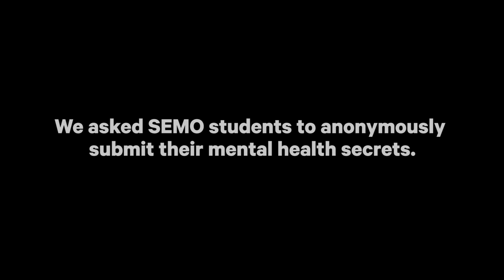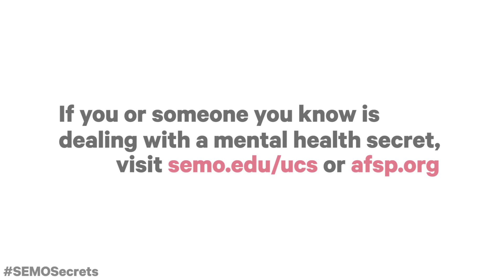Students Share Mental Health Secrets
Southeast students wrote down their mental health secrets and shared them anonymously.  We read a few aloud.

If you or someone you know is dealing with a mental health secret,